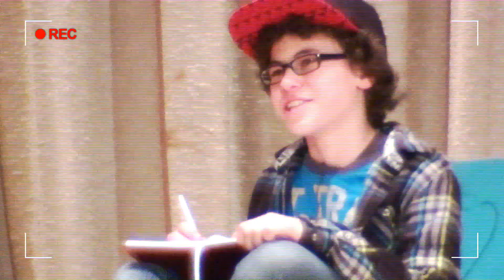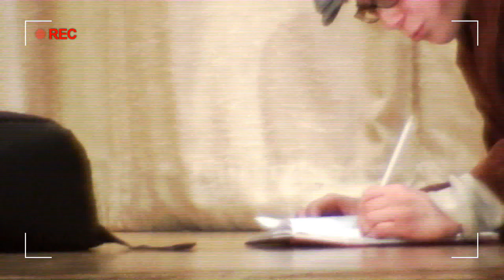Forest Hills High School - Sing! 2015 - Sophmen Performance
Join in on the fun of Forest Hills High School's annual Sing! school stage competition, featuring music, dance, and comedy in a mix of epic stage performances!